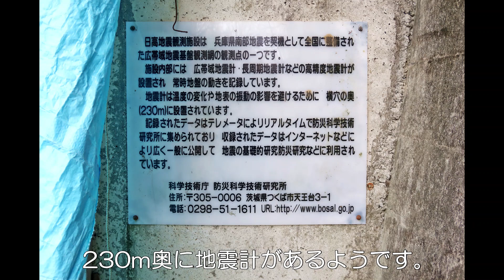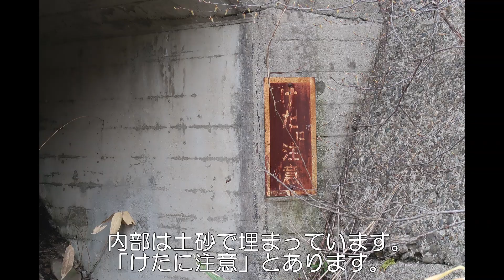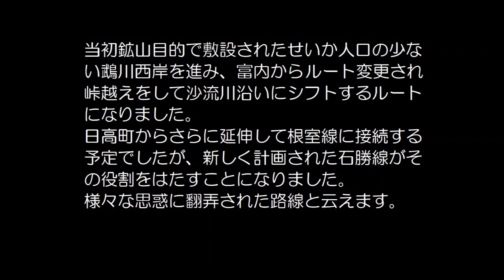【ぶらり廃線跡の旅】国鉄富内線10/10(岩知志～日高町)＠北海道